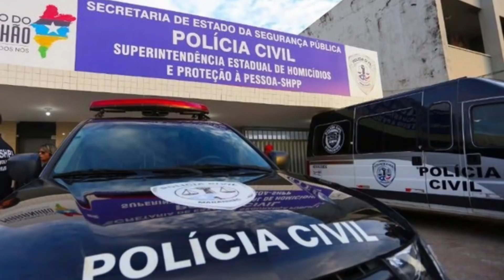IRMÃOS SÃO MORTOS NA COZINHA DE CASA.